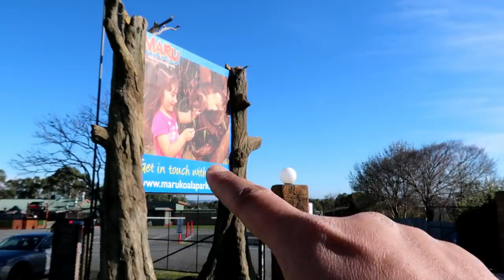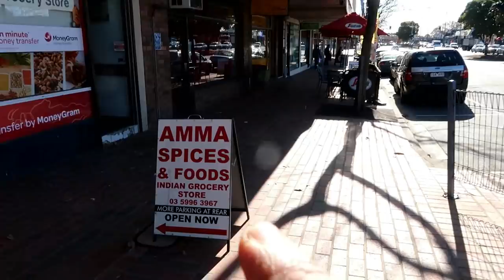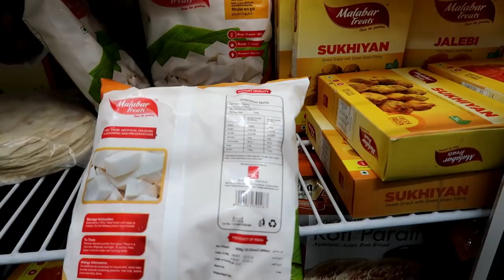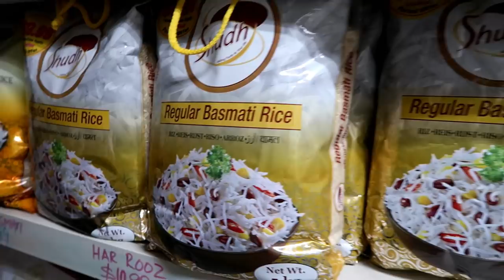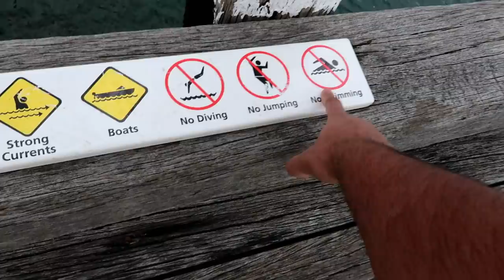INDIAN Grocery Shops in Melbourne |അരി മേടിക്കാൻ പോയപ്പോൾ |Malayalam vlog by Binnichen Thomas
We often go to Cranburne to buy Indian groceries Because we are living in a coastal town called Wonthaggi ,We dont have any Indian grocery shop  in Wonthaggi.

Tooradin flying club is located on the South Gippsland Highway, just east of Tooradin Township on the Tooradin Airfield and are an approved Flight Training Facility of Recreational Aviation Australia  the regulatory organisation overseeing recreational aviation in Australia.If your dream is to gain your private pilot’s licence or pursue a career in commercial aviation then Recreational Aviation is a great starting point as the skills and competencies you’ll acquire will be of significant benefit in achieving your goals

Tooradin is a town in Victoria, Australia, 57 km south east from the central  of Melbourne

Maru is an award winning, family run attraction. Maru includes an Animal Park, which features Koalas and other Australian native animals.

Original: Alan Walker - Fade

Please follow my Face book  page @Binnichen12